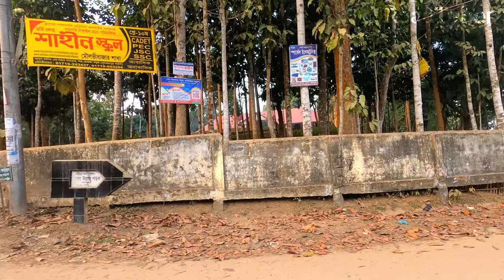Moulvibazar City Tour 4K | (13) Berirpar - Chobra - Bonobithi - Bonosree - Central Road | Road Tuber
Enjoy Moulvibazar City Tour 4K (13) Driving From Berirpar - Chobra - Bonobithi - Bonosree - Central Road of Moulvibazar, Sylhet with Road Tuber in 4K view. If your desired place is missing or you want us to make your area recorded please comment your area name, will try our best to cover your area.

If you liked my videos please support me for making more great content like this by donating a little amount for the petrol & gas.

Gear & Other Equipment I use : ( If you buy from this link I'll get a little commission from the seller)

GoPro Hero9

GoPro Hero8(Bundle)

GoPro Hero7

GoPro Hero5 Session

DJI OSMO MOBILE 3

DJI Osmo Pocket

64GB Sandisk Extreme Pro Memory Card

Heavy Duty Camera Suction Cup

WD 2TB Portable Hard Drive

Some Essential Stuffs:

Andrex Gentle Clean Toilet Tissue, 72 Rolls

Bio-Oil Skincare Oil - Improve the Appearance of Scars, Stretch Marks and Uneven Skin Tone - 1 x 200 ml

For better resolution change to 4K in the Youtube Settings Menu. Enjoy the Sylhet City Tour with natural live traffic noises and feel you are here by yourself driving or relaxing while watching the beauty of Sylhet Bangladesh.

Also If you know someone from Sylhet SHARE the video with them & let them also experience the beauty of Sylhet, Bangladesh. Bye ta ta  Enjoy !!